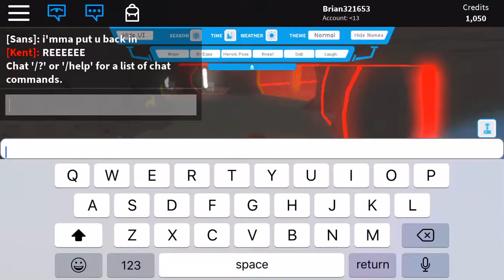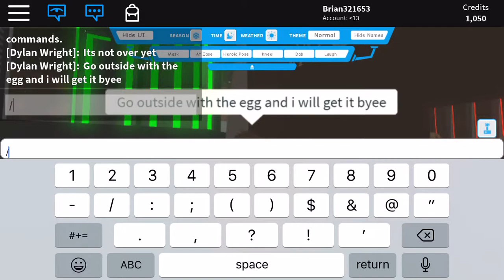How to get the super hero life 3 egg in roblox